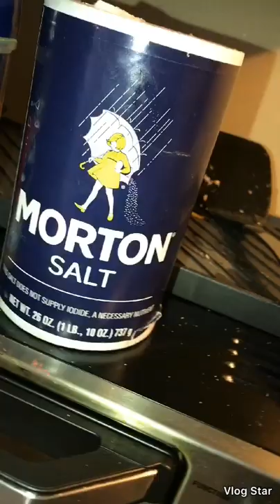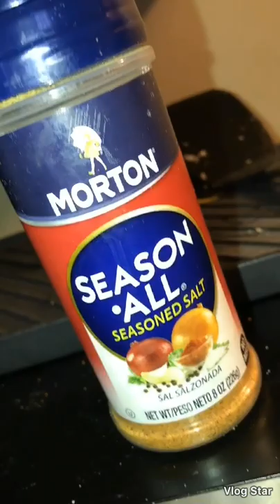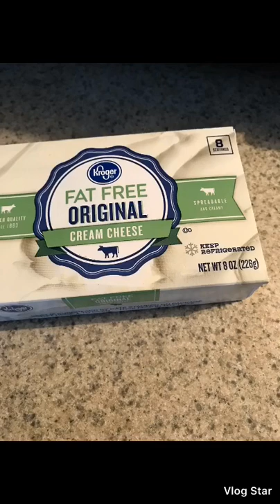Cooking yesterday something new